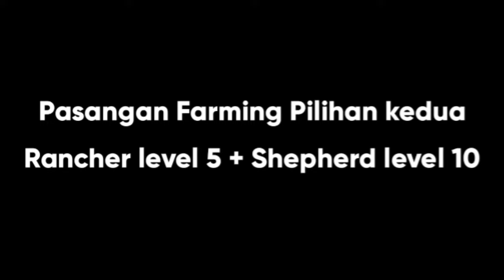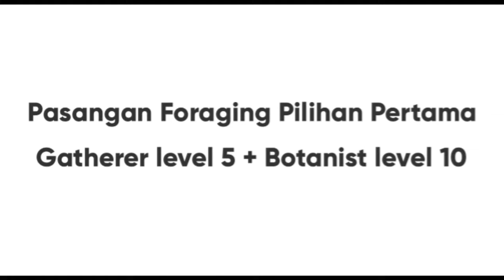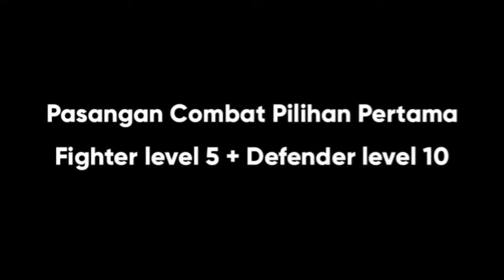Profesi Terbaik Untuk Setiap Keterampilan Di Stardew Valley